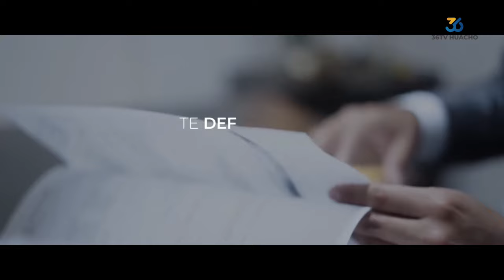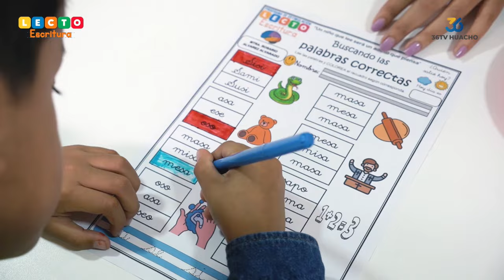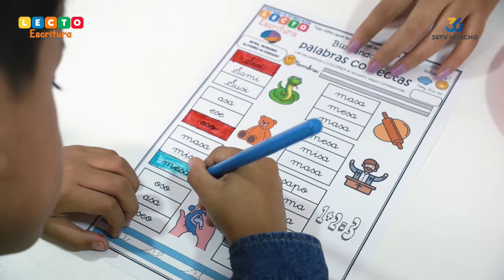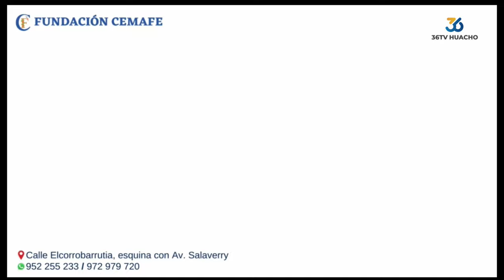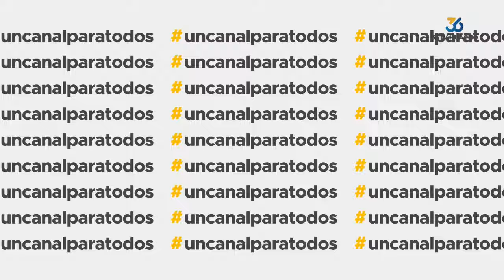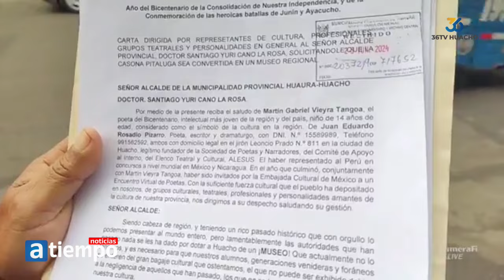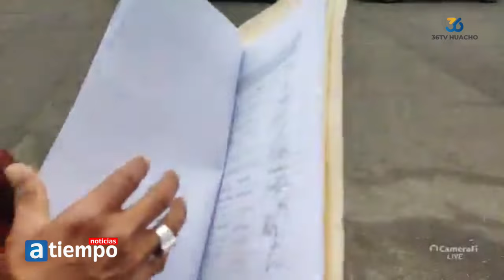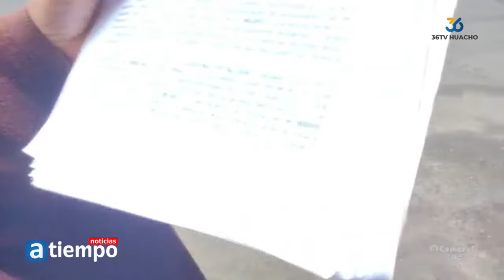🔴 | NOTICIAS A TIEMPO | LUNES 08 DE JULIO 2024